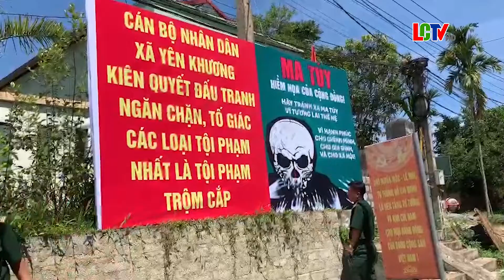Tuyên truyền phòng chống tội phạm ma tuý và trộm cắp tài sản khu vực biên giới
Hưởng ứng tháng hành động phòng, chống ma túy, mới đây công an xã Yên Khương đã phối hợp với Đồn biên phòng Yên Khương, Ban văn hoá xã tổ chức tuyên truyền phòng chống tội phạm ma tuý và trộm cắp tài sản.